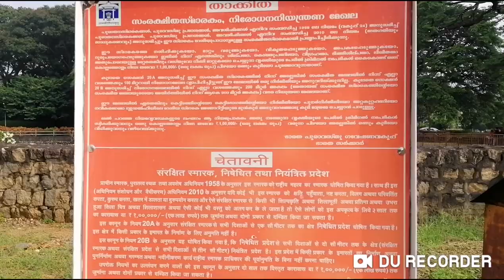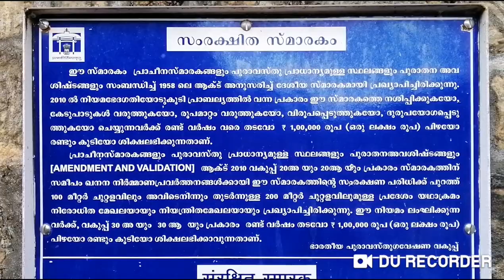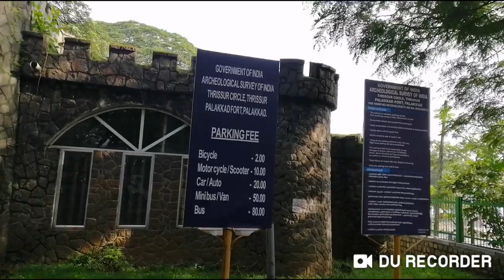പാലക്കാട് ടിപ്പുസുൽത്താൻ കോട്ട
പാലക്കാട് കോട്ടരളത്തിലെ പാലക്കാട് പട്ടണത്തിന്റെ ഹൃദയഭാഗത്തായി സ്ഥിതി ചെയ്യുന്ന കോട്ടയാണ് പാലക്കാട് കോട്ട (ടിപ്പു സുൽത്താന്റെ കോട്ട) സ്ഥിതിചെയ്യുന്നത്. മൈസൂർ രാജാവായിരുന്ന ഹൈദരലി 1766-ൽ പണികഴിപ്പിച്ച ഈ കോട്ട പിന്നീട് പിടിച്ചടക്കിയ ബ്രിട്ടീഷുകാർ കോട്ട പുനരുദ്ധരിച്ചു. പല വീരകഥകളും ഉറങ്ങുന്ന ഈ കോട്ട ഇന്ന് ഭാരത പുരാവസ്തു വകുപ്പ് (ആർക്കിയോളജിക്കൽ സർവേ ഓഫ് ഇന്ത്യ) ആണ് സംരക്ഷിക്കുന്നത്. ഇന്ത്യയിലെ തന്നെ ഏറ്റവും നന്നായി സംരക്ഷിച്ചിരിക്കുന്ന കോട്ടകളിൽ ഒന്നാണ് ഈ കോട്ട.